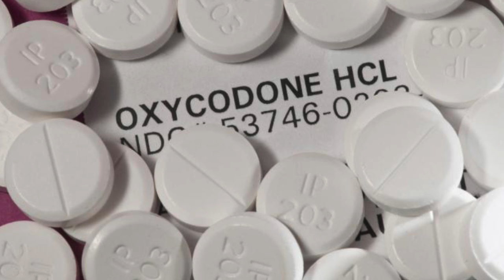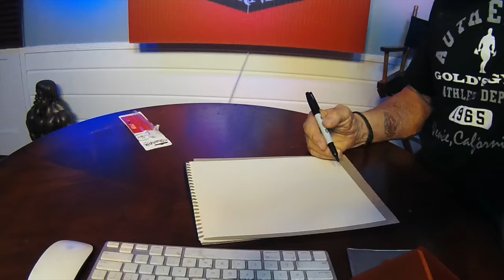Pain Pill Addiction in Bodybuilding and other activities Dr Mark Braunstein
Pain pill addiction can be a real problem surrounding injuries and every day activities.  Dr Braunstein brings out good points of interest